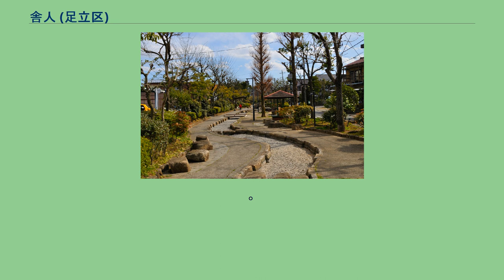舎人 (足立区)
日本 」 東京都 」 足立区 」 舎人 舎人（とねり）は、東京都足立区の地名。
現行行政地名は舎人一丁目から舎人六丁目。
東京都足立区の北西部に位置し、同区の最北端であり、なおかつ東京23区の最北端でもある。
地区の北と東を毛長川を挟んで埼玉県と、南を古千谷本町と、西を入谷と接する。
その土地は北部を流れる毛長川の土砂堆積によって形成された自然堤防から成り、区内でも比較的安定した地域である。
また先述の河川堆積物のために、平均海抜1-2メートル（南部はゼロメートル）の足立区内において舎人地域は4-5メートル程の標高がある。
なお、舎人一丁目にある足立区立舎人小学校敷地の海抜5.5メートルが舎人の最高点である（足立区内の最高地点は舎人公園朝日の広場（足立区のホームページ）で、海抜はおよそ13メートル）。
舎人は、北で埼玉県草加市遊馬町・川口市東本郷、東で川口市本蓮・足立区入谷、南で足立区入谷、西は草加市新里町・足立区古千谷本町と隣接する。
住宅地の地価は、2014年（平成26年）1月1日の公示地価によれば、舎人5-27-1の地点で22万円/m2となっている。
江戸城は太田道灌によって築城され、千代田の城と呼ばれた。
後北条（小田原）64城の一つとして城郭3城から構成。
（千代田・舎人・西葛西） それぞれの城郭には城主がおり、全体を統制したのは後北条の重臣の遠山綱景。
舎人城郭は、現在の足立区舎人公園にあり、城主は舎人源太左衛門経忠。
当時、関東管領をめぐって上杉との謀略戦争が多発。
江戸城内で、国府台（千葉県市川市）で第2次戦争で遠山綱景、舎人経忠は戦死した。
里見八犬伝の元ネタともいわれる。
秀吉は小田原攻めで勝利し、家康に関東管領を与えた。
家康は、後北条とは縁戚関係にもあり、小田原家臣を召し江戸城・名古屋城・駿府城を整備した。
もともとこの地は舎人町と呼ばれており、現在の入谷・古千谷や鳩ヶ谷などを範囲に含む舎人領と呼ばれていた地域の中心地であった。
かつては他の地区と同じように舎人村と呼ばれていたのが、元禄頃には舎人町と呼ばれるようになったことが確認されている。
舎人町は、隣接する入谷村・古千谷村内に多数の飛地を有していた。
1871年12月25日（明治4年11月14日）に、入谷村・古千谷村は現在の足立区を構成する他の地区と同様に東京府に編入されたが、舎人町だけは埼玉県に編入された。
このことによって水利権の問題などに混乱が生じたため、舎人・入谷いた・古千谷の住民の間で舎人町の東京府編入運動が起きたため、1875年11月15日には舎人町は入谷村・古千谷村と同じく東京府に属することになった。
これらの飛地は、土地区画整理事業の完了に伴う地名の再編や住居表示のなどによって整理されつつある。
「舎人（とねり）」という独特の地名について、その由来は諸説あり定かでない。
ここで詳細は資料不足のため明記できないが、主な「舎人」名由来説を紹介する。
土豪舎人氏由来説 舎人親王由来説 地形名称由来説 アイヌ語由来説 古代出雲豪族由来説 聖徳太子由来説 2017年（平成29年）12月1日現在の世帯数と人口は以下の通りである。